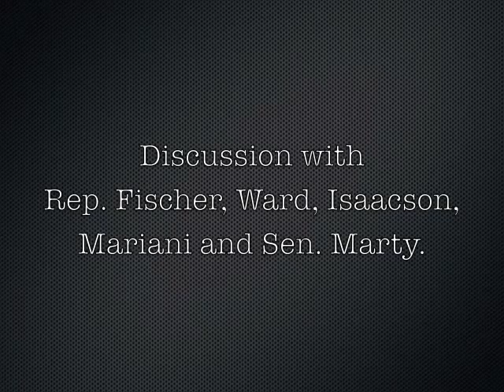EMID Board hears from MN Legislators on 29 May 2013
On 5/29/13 five Minnesota state legislators attended a meeting of the East Metro Integration District joint powers board to share their views on what had transpired during the just-past session with regard to legislation for Harambee and Crosswinds. They urged the board to find a way to keep Crosswinds open with the help of the Perpich Center. The visiting legislators were Representatives Peter Fischer, JoAnn Ward, Jason Isaacson, and Carlos Mariani, and Senator John Marty. This video is an unofficial record of that discussion produced by EMID families.